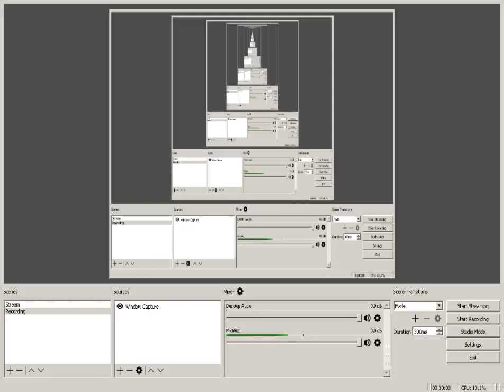Kirby Nightmare in Dreamland Walkthrough Part 6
Steam:Tyree Hardy
FightCade:TyreeHardy628
PSN:TyreeHardy628